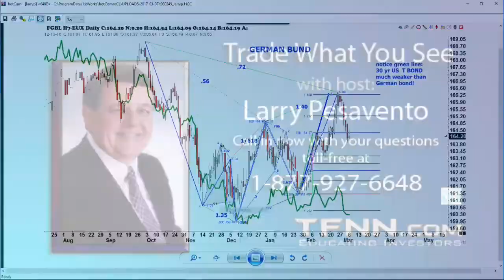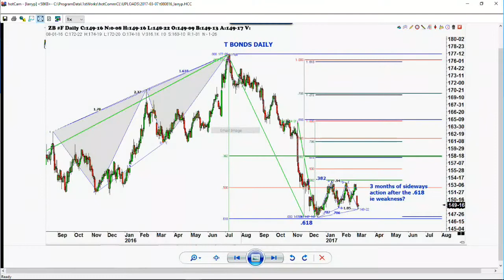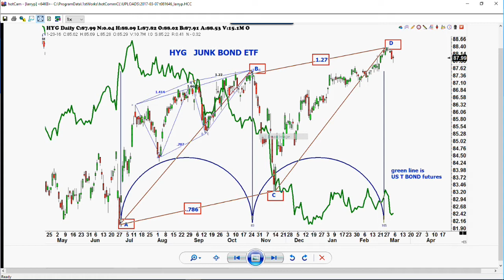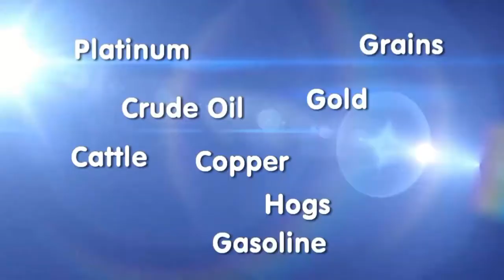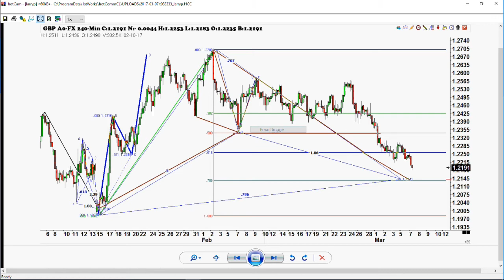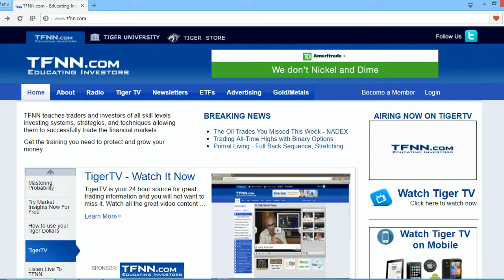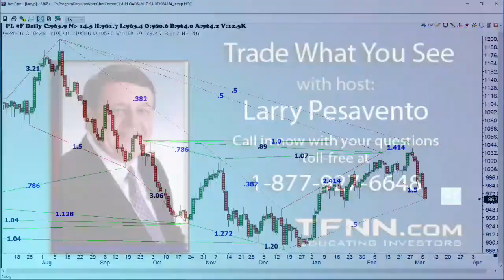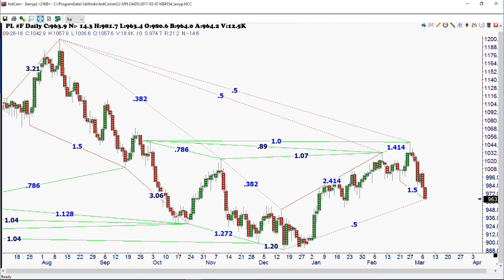March 7th Trade What You See with Larry Pesavento on TFNN - 2017